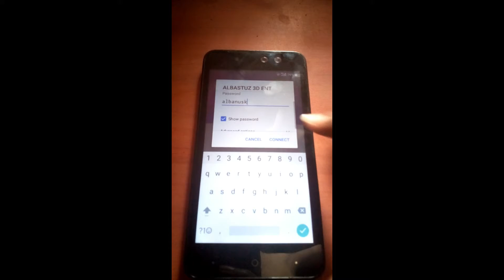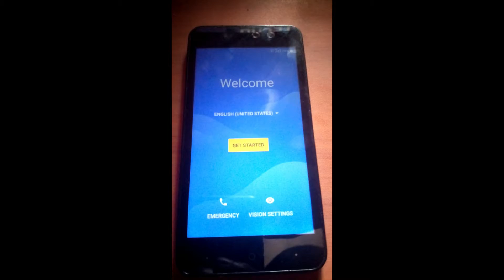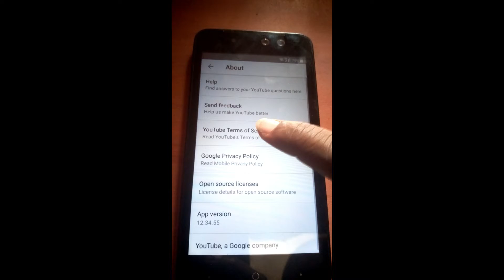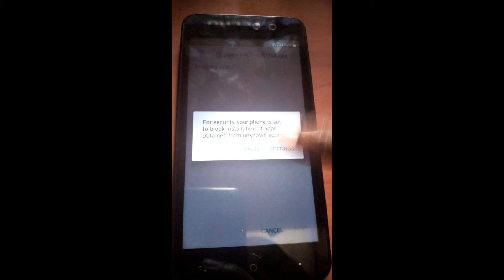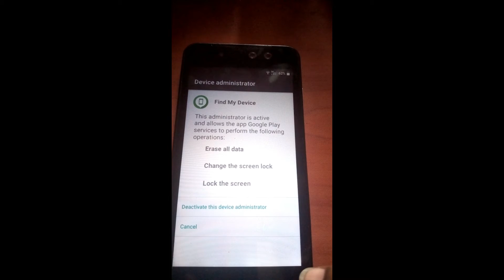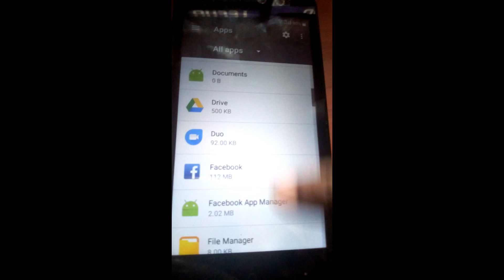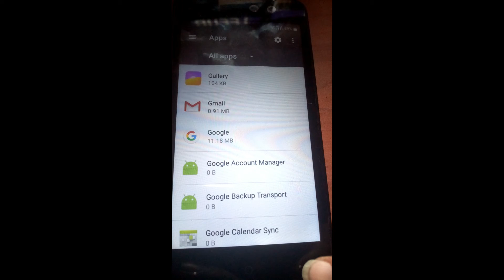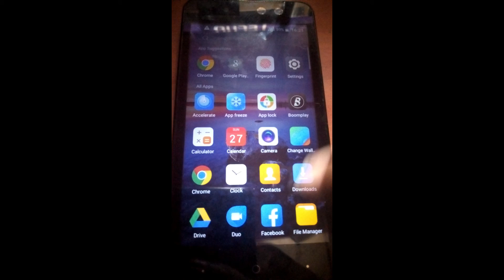ITEL S12,s31/All Mtk Itel Remove and Bypass Google FRP 7.0-No PC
we have another latest and alternate method to remove google account in your device,You don't need to download any frp bypass tool in your device or use your pc .Download